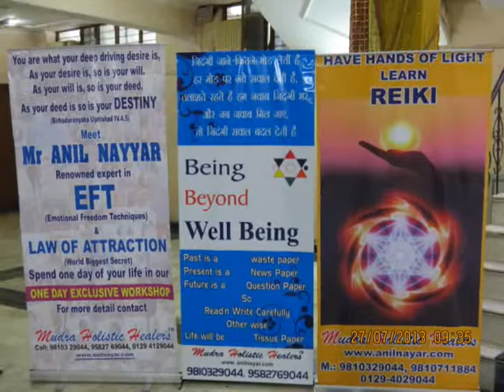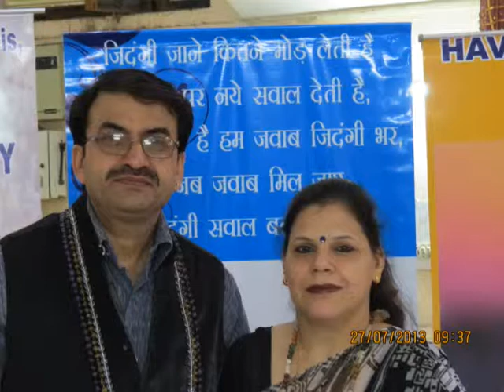REIKI - III -JULY 2013 DAY - 2/1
Under the guidance of Mr.ANIL NAYYAR renowned Reiki Master / Teacher ,Three days Level - III, Reiki Workshop Held on 26,27,28 - JULY - 2013 in SECTOR 16.LUXMI NARAIN MANDIR FARIDABAD, for more details call, 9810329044, 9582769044 or log